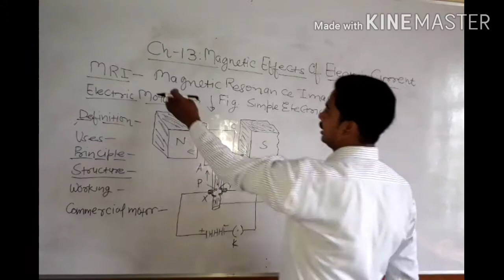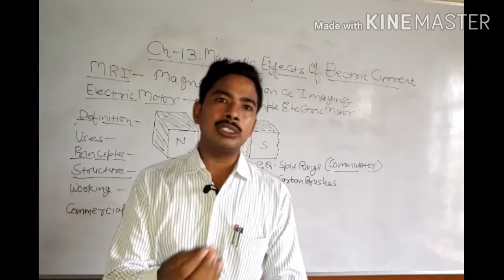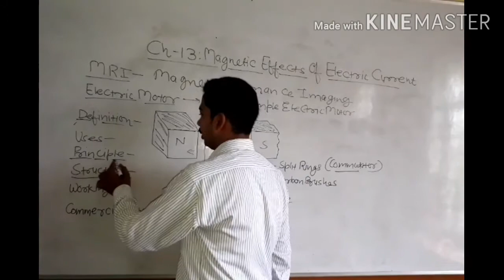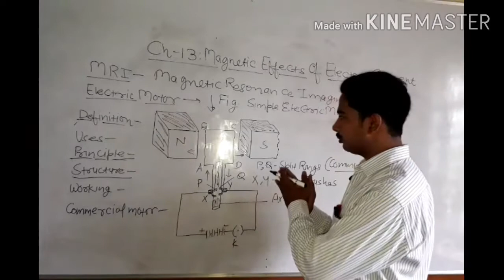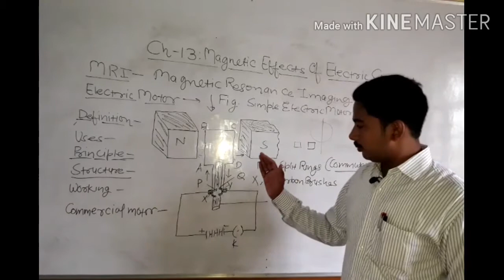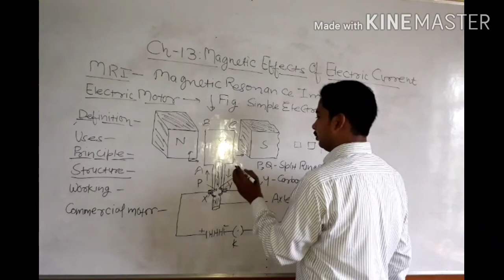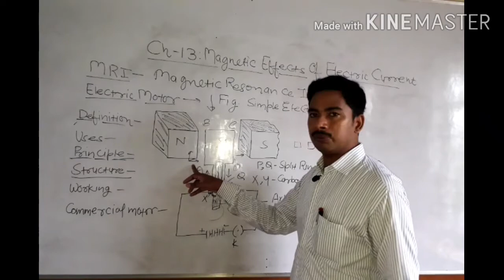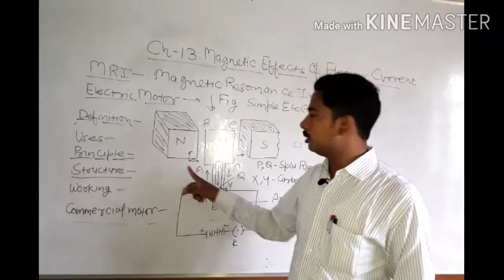Magnetic Effects Of Electric Current Part- 5 By N D Tiwari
ELECTRIC MOTOR